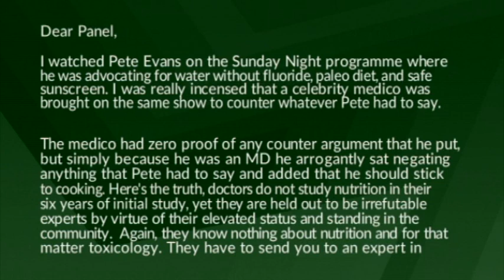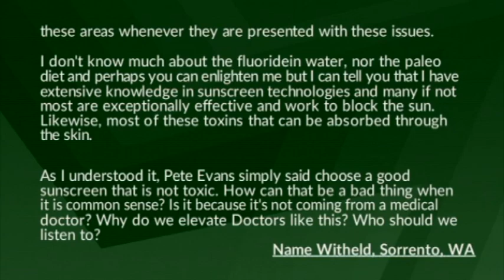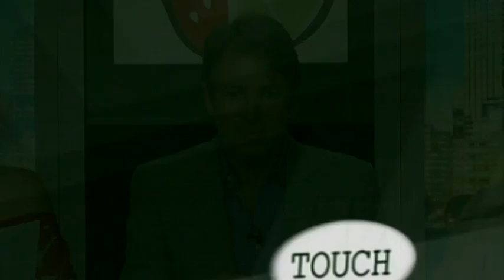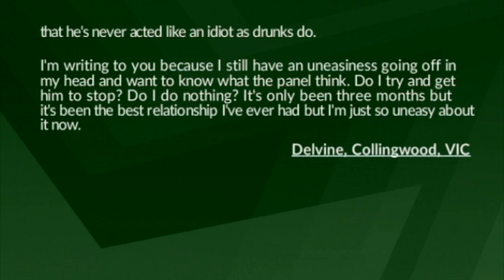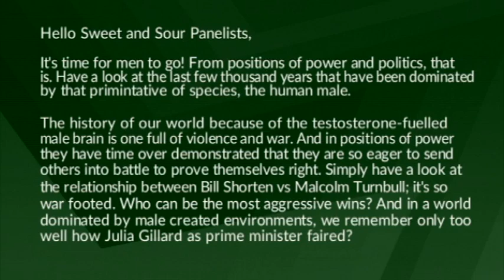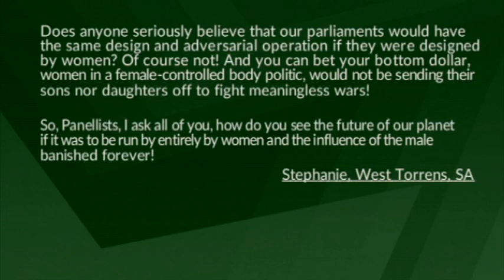Sweet and Sour 2017 Episode 5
This week, on Episode 5, Your host Gary Mitchell is joined once again by Pierce Fleming, Margy Hegney Hall, Alexandra Spargo and Joh Bailey.

This week, Why should we listen to celebrity doctor? Plus her new boyfriend is on drugs. Does she try and get him to stop? And It’s time for men to go!. From positions of power and politics, that is.